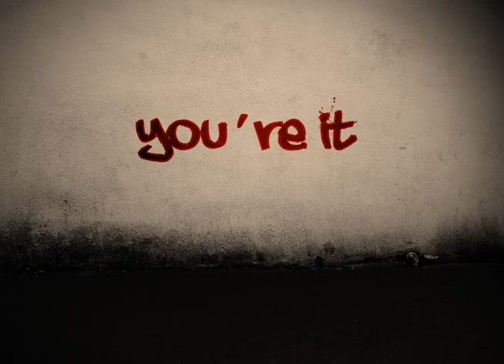Tagged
Someone tagged my wall, with a pun!